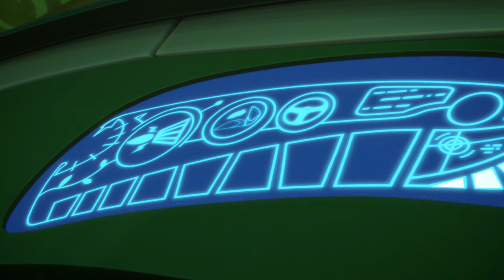Looking After Gekko | PJ Masks S1 E19 | Cartoon for kids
Night Ninja steals the school bus to make his very own super-vehicle! Can our heros save the day and learn that asking for help doesn’t make you weak?